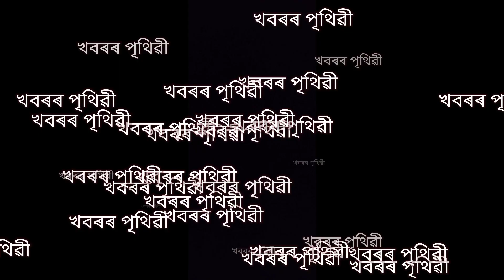স্বামীৰ সৈতে কিয় নাথাকে শ্যামন্তিকা শৰ্মা ।। বিবাহ বিচ্ছেদ হল নিকি। জানিলে আছৰিত হব ।।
তলৰ লিখাবোৰ পঢ়াৰ আগতে চেনেলটো কৰিবলৈ একেবাৰে নাপাহৰিব❤❤